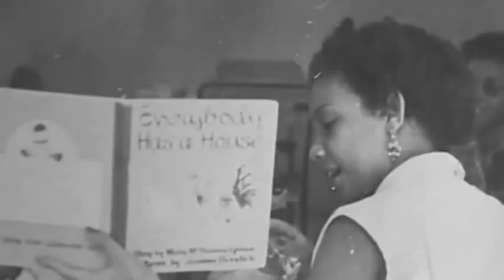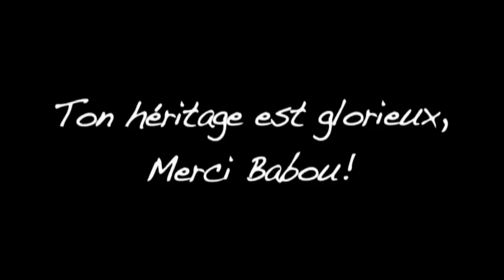BABOU, Denise Magloire Fouchard 1936-2008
Hommage à Denise Magloire Fouchard, BABOU: militante féministe et pionnière de l'éducation spéciale en Haïti.Hommage à la directrice du Centre d'éducation spéciale, en Haiti, par Michel Péan, Secrétaire d'état à l'intégration des personnes handicapées.